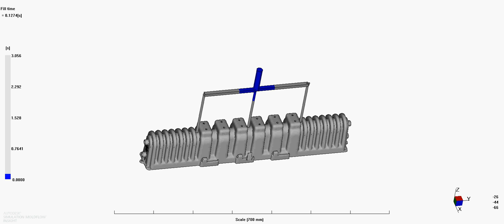Filling Time 1